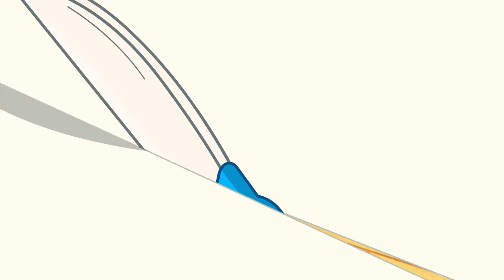Llama Llama Breaks a Vase Before the Talent Show! 🦙 Llama Llama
Llama Llama is a Netflix Original Series, based on the popular children's books by Anna Dewdney. The animated series is about a young child's first steps in growing up and facing childhood milestones. Get ready to learn with Llama Llama, Nelly Gnu, Gilroy Goat, Luna Giraffe, Euclid Sheep, and Mama Llama (voiced by Jennifer Garner).

Starring: Jennifer Garner; Shayle Simons; Islie Hirvonen; Brenden Sunderland; Austin A.J. Abell; Franciska Friede; Evans Johnson; Vania Gill; Kathleen Barr; Vincent Tong; Madeline Hirvonen; Mei Onischak; David Hoole; Grady Ainscough; David Orth; Alistair Abell; Maryke Hendrikse

Producers: Jane Startz; Joeseph Purdy
Director: Chuck Sheetz
Writers: Noelle Wright; Michelle Lamoreaux; Rachel Lipman; Robert Lamoreaux; David Skelly; Peter Hunziker; Ariel Shepherd-Oppenheim; Joseph Purdy